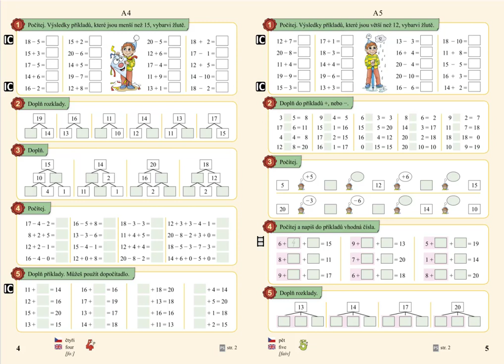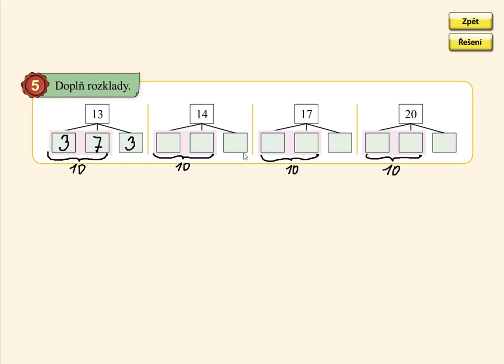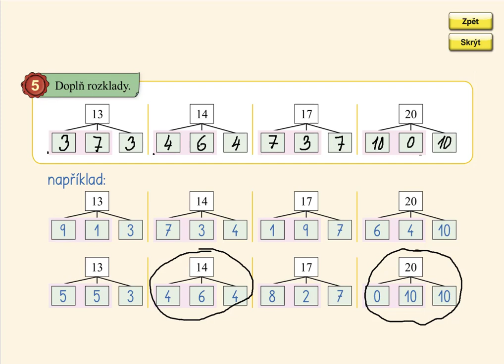Rozklady v oboru 0 až 20, MATÝSKOVA MATEMATIKA 4. DÍL - POČÍTÁME DO DVACETI, str. 5, cv.5